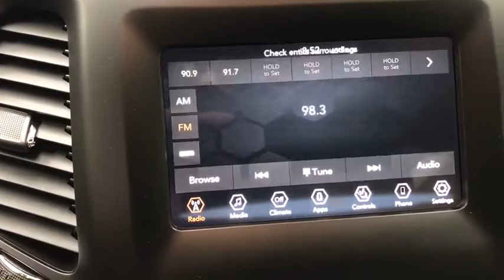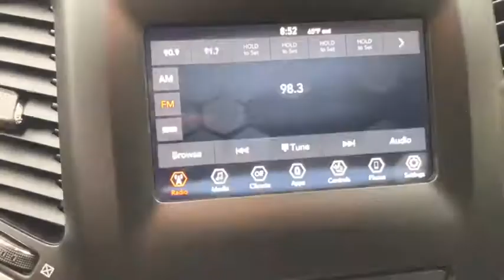2020 Jeep Cherokee Butler, Mansfield, Mt Vernon, Ashland, Lexington, OH L6211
2020 Jeep Cherokee available in Butler, Ohio at Weekley CDJR. Servicing the Mansfield, Mt Vernon, Ashland, Lexington, OH area.